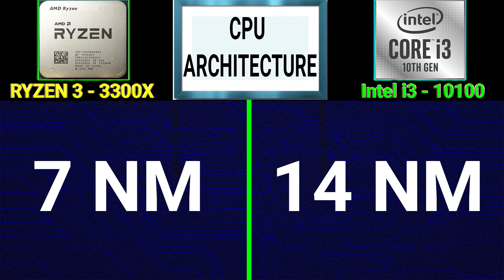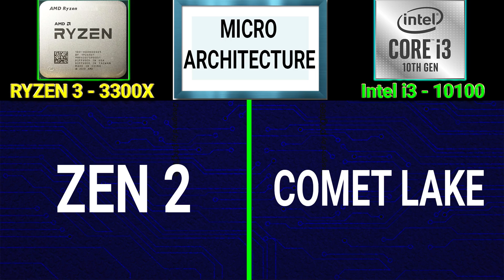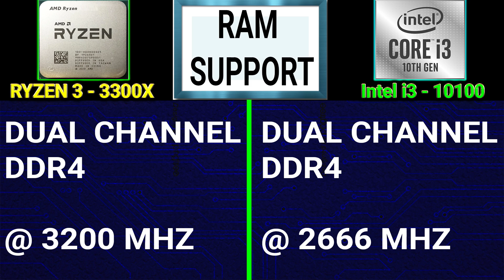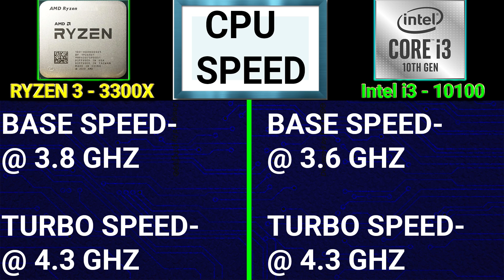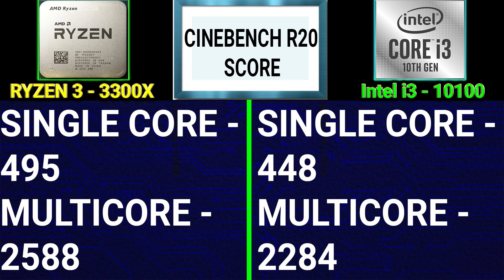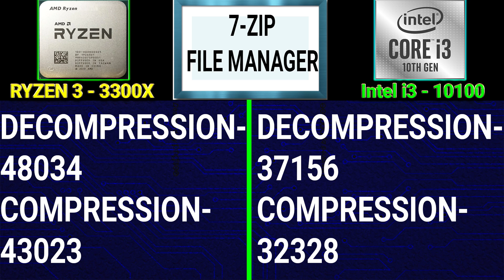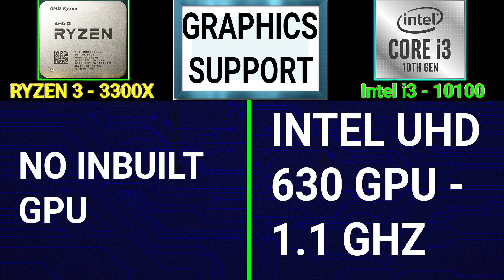AMD Ryzen 3 3300X Vs Intel Core i3 10100 | Which Is BETTER?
Hello,

In this video i am going to tell you which processor is the best between AMD Ryzen 3 3300X and Intel Core i3 10100.

AMD Ryzen 3 3300X Vs Intel Core i3 10100 Price - 00:52

AMD Ryzen 3 3300X Vs Intel Core i3 10100 Launch Date - 01:06

AMD Ryzen 3 3300X Vs Intel Core i3 10100 Core Count - 01:13

AMD Ryzen 3 3300X Vs Intel Core i3 10100 CPU Architecture - 01:20

AMD Ryzen 3 3300X Vs Intel Core i3 10100 TDP - 01:49

AMD Ryzen 3 3300X Vs Intel Core i3 10100 Core Name - 01:54

AMD Ryzen 3 3300X Vs Intel Core i3 10100 Microarchitecture - 02:02

AMD Ryzen 3 3300X Vs Intel Core i3 10100 SOCKET - 02:34

AMD Ryzen 3 3300X Vs Intel Core i3 10100 RAM Support - 02:52

AMD Ryzen 3 3300X Vs Intel Core i3 10100 RAM Size - 03:39

AMD Ryzen 3 3300X Vs Intel Core i3 10100 RAM Bandwidth - 03:39

AMD Ryzen 3 3300X Vs Intel Core i3 10100 CACHE memory - 03:52

AMD Ryzen 3 3300X Vs Intel Core i3 10100 SPEED - 04:26

AMD Ryzen 3 3300X Vs Intel Core i3 10100 Multiplier - 04:40

AMD Ryzen 3 3300X Vs Intel Core i3 10100 Cinebench R15 Score - 05:32

AMD Ryzen 3 3300X Vs Intel Core i3 10100 Cinebench R20 Score - 05:45

AMD Ryzen 3 3300X Vs Intel Core i3 10100 PASSMARK Score - 05:59

AMD Ryzen 3 3300X Vs Intel Core i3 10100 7 ZIP Score - 06:08

AMD Ryzen 3 3300X Vs Intel Core i3 10100 GEEKBENCH 3 Score -

AMD Ryzen 3 3300X Vs Intel Core i3 10100 GEEKBENCH 5 Score -

AMD Ryzen 3 3300X Vs Intel Core i3 10100 Adobe Premiere Score - 06:37

AMD Ryzen 3 3300X Vs Intel Core i3 10100 GRAPHICS Card - 07:15

AMD Ryzen 3 3300X Vs Intel Core i3 10100 BLENDER  Score - 07:04

AMD Ryzen 3 3300X Vs Intel Core i3 10100 Graphics Score - 07:30

Topic Covered -

amd ryzen 3 3300x vs intel core i3 10100
intel core i3 10100 vs amd ryzen 3 3300x
ryzen 3 3300x vs intel i3 10100
intel i3 10100 vs ryzen 3 3300x
ryzen 3 3300x benchmark score
ryzen 3 3300x gaming test
ryzen 3 3300x editing test
ryzen 3 3300x graphics
intel i3 10100 benchmark score
intel i3 10100 gaming test
intel i3 10100 editing test
intel i3 10100 graphics
ryzen 3 3300x geekbench
amd ryzen 3 3300x specs
amd ryzen 3 3300x review
intel i3 10100 specs
intel i3 10100 review